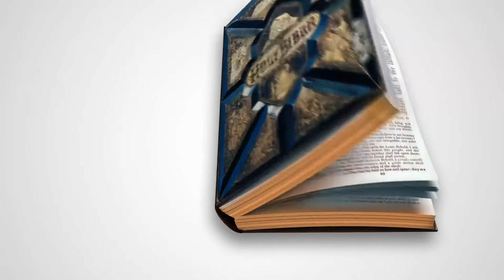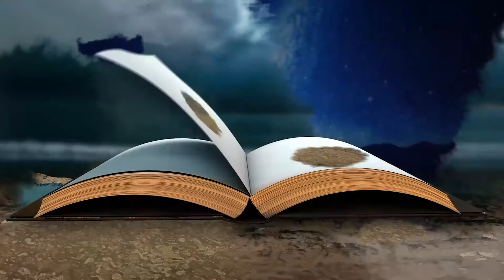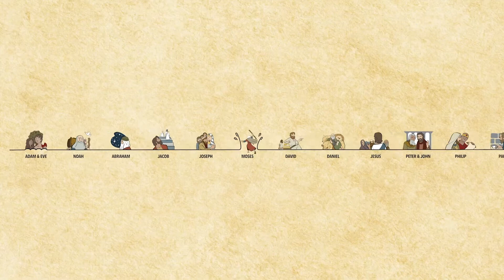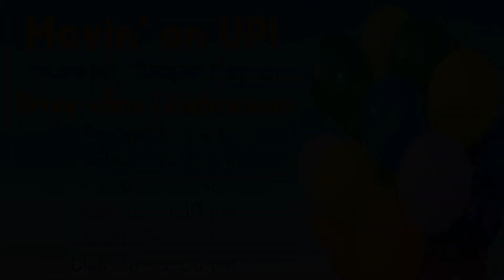Elementary Worship: Promotion Sunday!